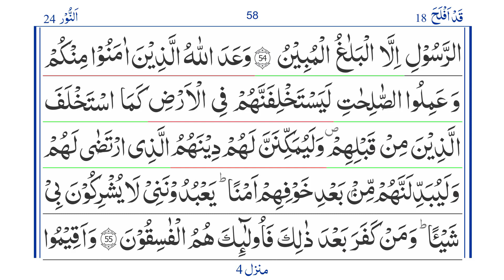Quran: Para 18 Ruku 13